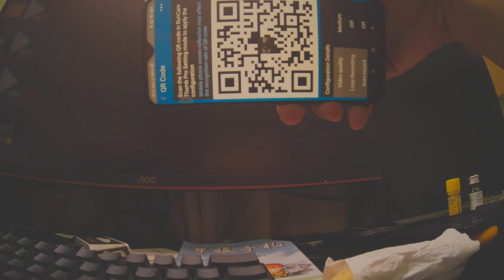Thumb Pro 4K QR code setting test raw video footage Runcam 56